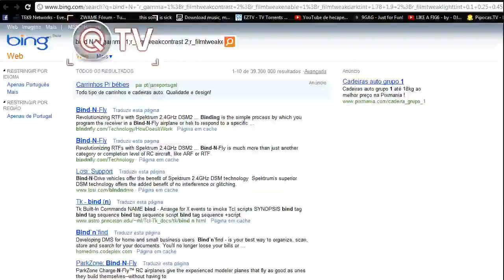vF CUP FINAL - ARA vs CHOC Parte 1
vF CUP FINAL - ARA vs CHOC Parte 1 -- QlimaxxTV @ COD4 LiveStream